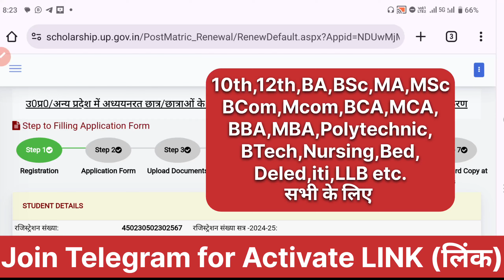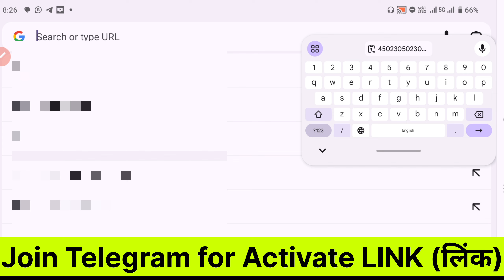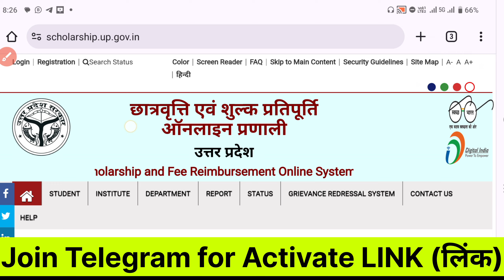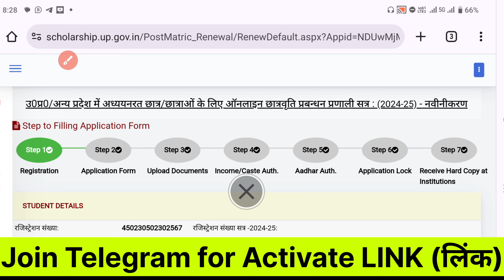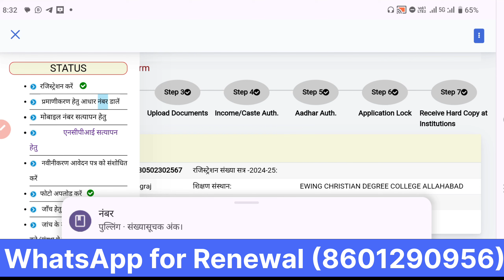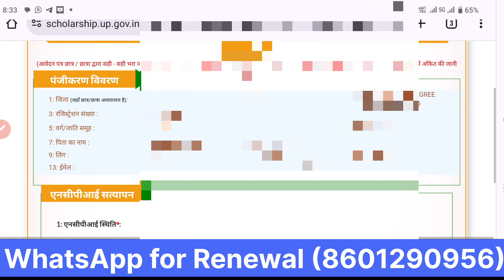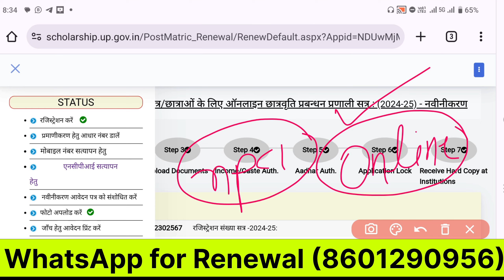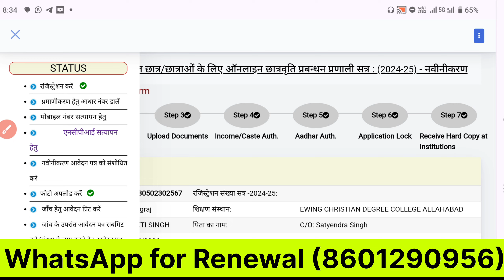UP Scholarship Renewal Kaise Kare 2024-25 | UP Scholarship Renewal Form Kaise Bhare 2024-25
UP Scholarship Renewal Form 2024-25 kaise bhare

UP Scholarship Online Form 2024-25 Kaise Bhare | UP Scholarship Apply 2024-25/UP Scholarship 2024-25

UP Scholarship Online Form 2024-25 Kaise Bhare | UP Scholarship Online Form Kaise Bhare 2024-25

up scholarship online form 2024-25 kaise bhare
up scholarship form kaise bhare 2024-25
up scholarship online kaise kare 2024-25

Topics:- 🔥🔥🔥🔥🔥🔥
up scholarship renewal form kaise bhare 2024-25
up scholarship renewal 2024-25 apply
up scholarship 2024 25 renewal kaise kare
up scholarship 12th renewal form kaise bhare 2023-24
up scholarship renewal form kaise bhare 2024-25 class 12th
class 12th up scholarship renewal form kaise bhare 2024-25
up scholarship renewal kaise kare 2024-25 class 12th
up scholarship 12th renewal kaise kare 2024-25
up scholarship 2024-25 apply renewal
up scholarship online form 2024-25
up scholarship online form kaise bhare 2024-25
up scholarship renewal form kaise bhare 204-25 how to fill up scholarship form online 2024
up scholarship 2024-25 online kaise kare
up scholarship 2024 online kaise kare
up scholarship online form 2024-25 last date
class 10 scholarship form online 2024 up board kaise bhare
class 9 scholarship form online 2024 up board kaise bhare
class 11 scholarship form online 24 up board kaise bhare
up scholarship form kaise bhare 2024-25 mobile se
up scholarship ka form kaise bharen
up scholarship ka form kaise bharen 2024-25
up scholarship ka form kaise bharen  2024-25 ba
up scholarship ka form kaise bharen 2024-25 polytechnic
up scholarship ka form kaise bharen 2024-25 mobile se
up scholarship ka form kaise bharen 2024-25 renewal
up scholarship ka form kaise bharen 2024-25 fresh
up scholarship 2024-25 apply kaise kare
up scholarship 2024-25 apply kaise kare fresh
up scholarship 2024-25 apply kaise kare mobile se
up scholarship 2024-25 apply kaise kare class 9
up scholarship 2024-25 apply kaise kare class 10
up scholarship 2024-25 apply kaise kare class 11
up scholarship 2024-25 apply kaise kare class 12
up scholarship online form 2024-25 bsc
up scholarship online form 2024-25 btech
up scholarship online form 2024-25 polytechnic
up scholarship online form 2024-25 fresh
up scholarship online form 2024-25 renewal
UP Scholarship ka Form kab se bhara jayega 2024-25
UP Scholarship 2024-25 Online Form
up scholarship form last date 2024-25
up scholarship 2024-25 apply kaise kare renewal
up scholarship 2024-25 apply kaise kare ba
up scholarship 2024-25 apply kaise kare bsc